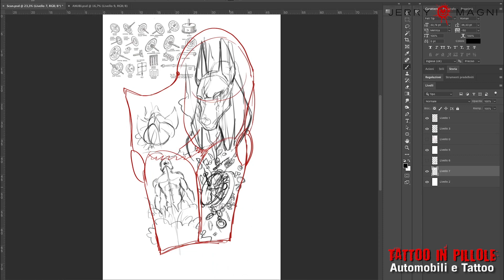Automobili e Tatuaggi - Tatuaggi in pillole 123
Analisi sulla realizzazione dei tatuaggi ispirato ad un documentario sulla costruzione di automobili.
Un video con le mie elucubrazioni sul tatuaggio, rimasto in stand by per lungo tempo e che riprendo nonostante sia passato un po' di tempo.

Se ti piace il mio lavoro, sostienimi offrendo un caffè 👇😉